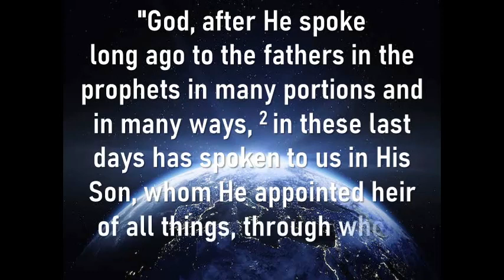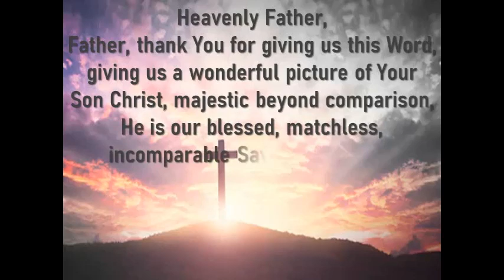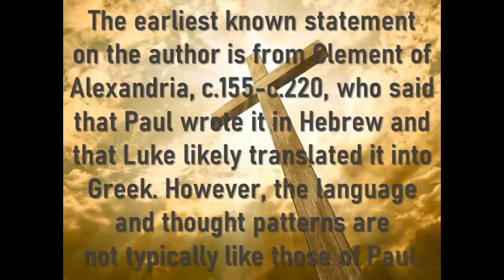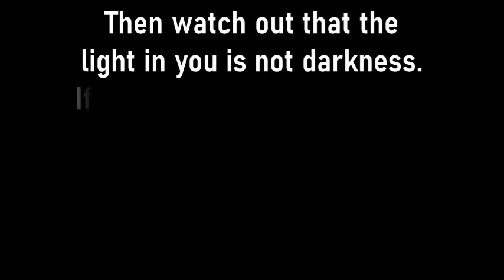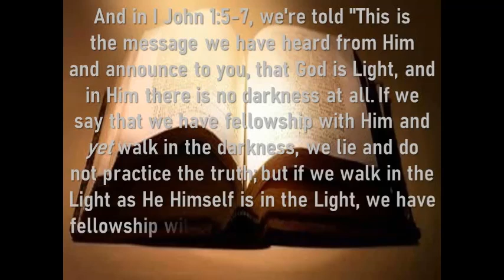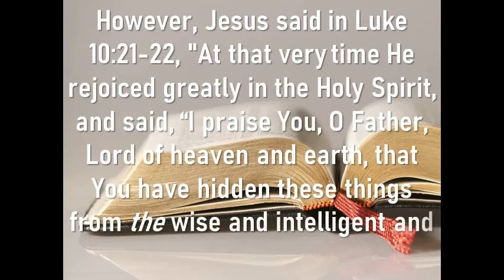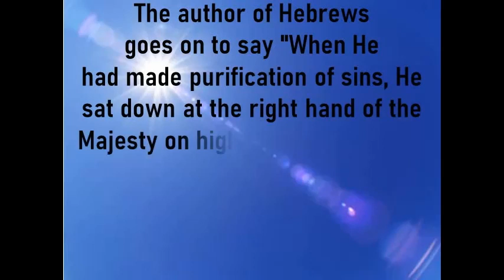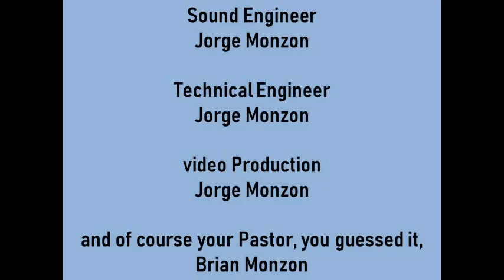The Supremacy of Christ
Ever since the world first began, God has been speaking to man, at different times and in different ways; sometimes it has been by direct communication, other times through dreams and visions, however, God has primarily spoken to mankind through His prophets. In biblical times, when God’s prophets spoke, His people listened. The reason was simple. When a prophet spoke, the people knew they were hearing a message directly from God.
Hebrews 1:1-4